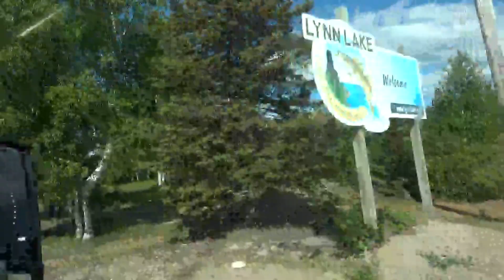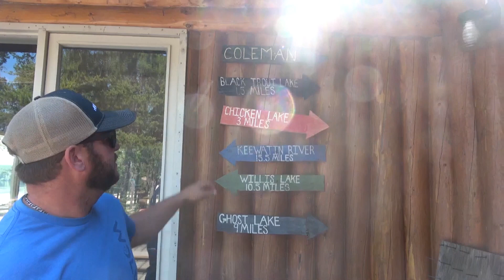Sickle Lake Summer Adventures: Family Fishing - S2E04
The MacCarthy 4 spend a week on the paradise waters of the North.